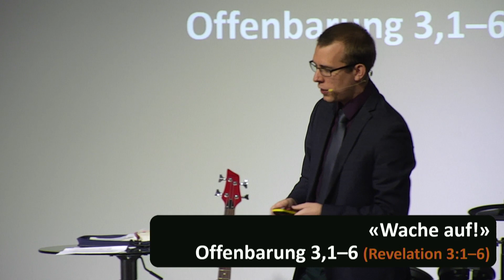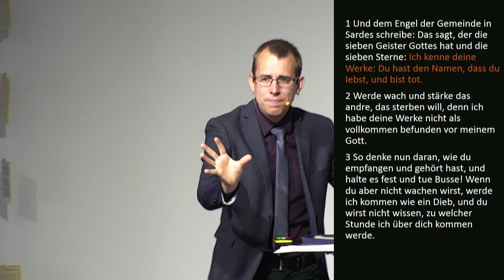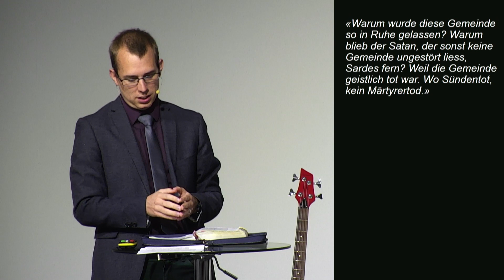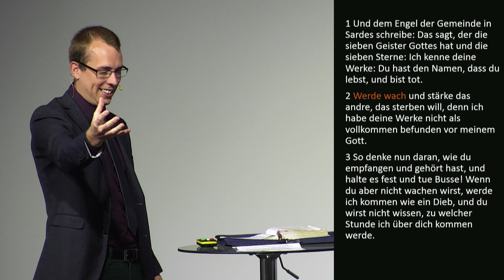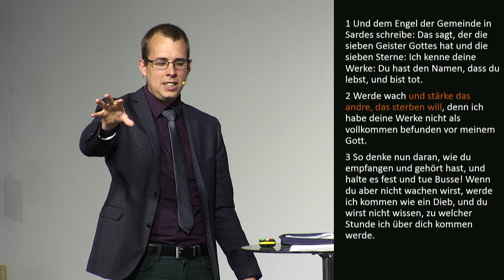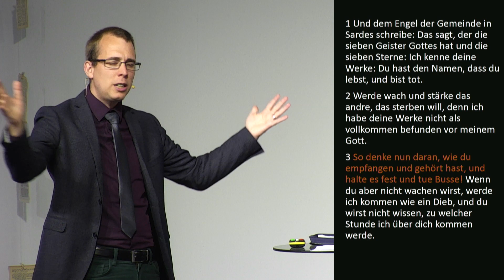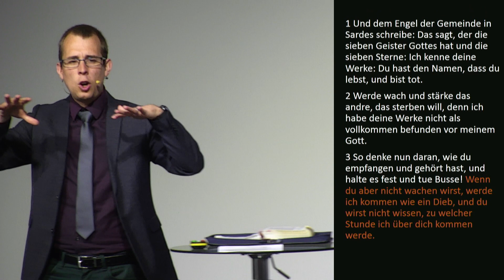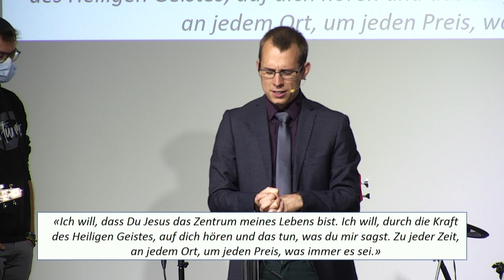Wache auf! – Matthias Kradolfer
Predigt vom 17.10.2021 mit Matthias Kradolfer
Thema: 7 Briefe von Jesus an die FEG Aarau (5/7): Wache auf!
Bibelstelle: Offenbarung 3,1-6